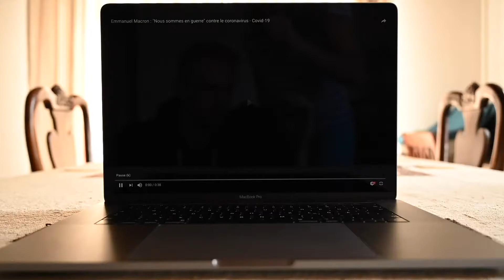use the isolation, be creative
What are you doing during isolation? We used the time and produced a short video about our isolation. It's our first one, so leave a few comments below!